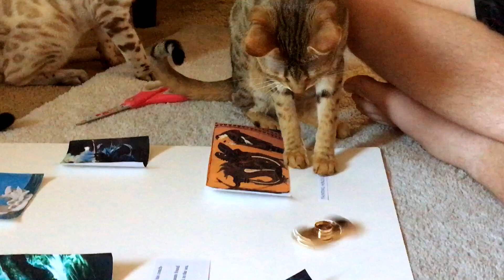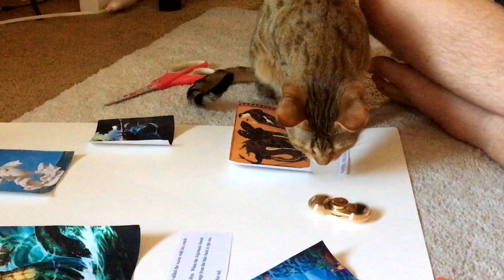CAT PLAYS WITH FIDGET SPINNER!!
This is so Cute!! Watching our Savannah Cat Hera play with a fidget spinner! She loves this toy! My son decided to play with it and see how she would react to it and she is so smart she wanted to keep it spinning!